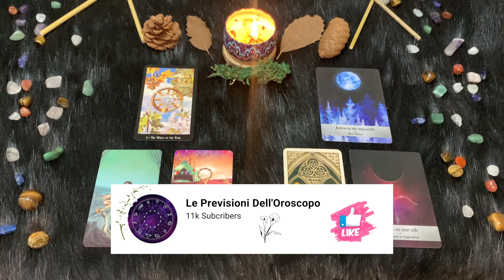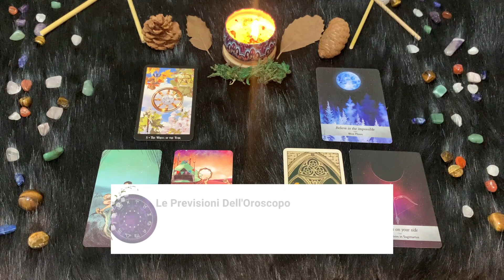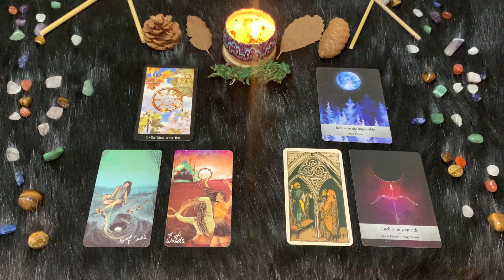Sagittario ♐️ Venerdì 7 Luglio🔮 Oroscopo Paolo Fox- Stranamente fortunati in barba a tutti gli altri